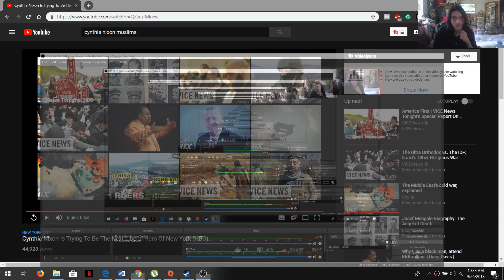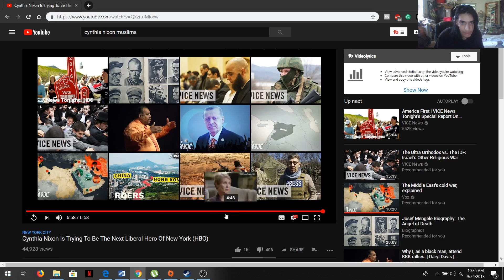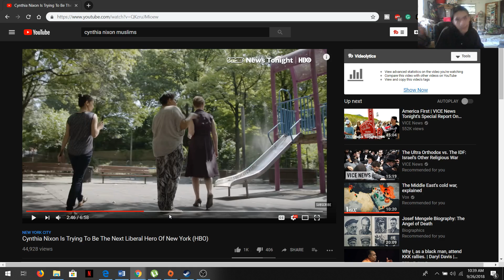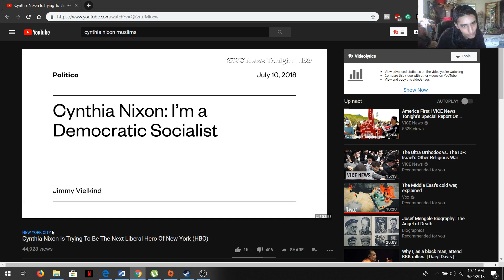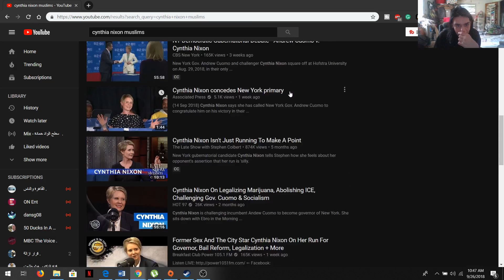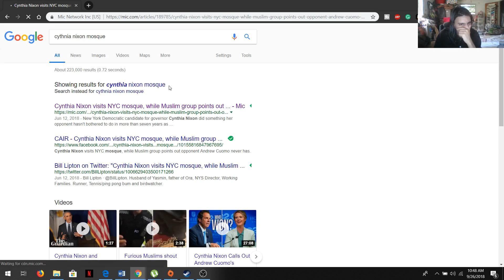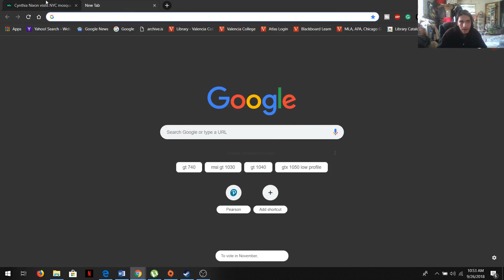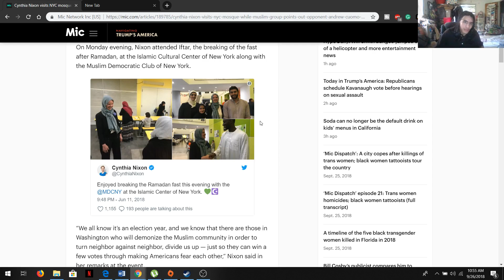Some Muslims Kiss Cynthia Nixon's Ass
Hi In this video I am going to talk about Cynthia Nixon